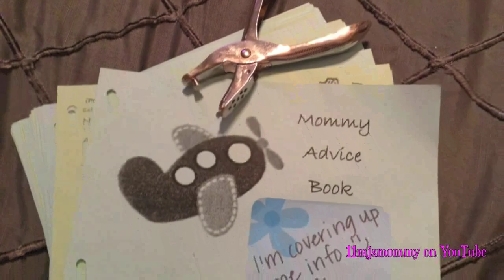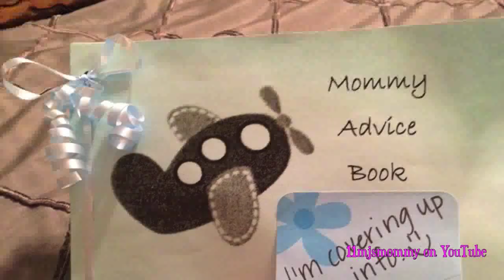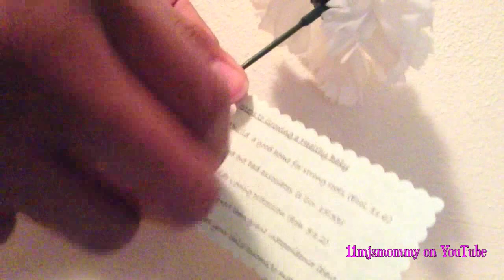How to Plan a Baby Shower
** LOOK BELOW FOR DETAILS ABOUT THE GAMES AND FAVOR**

Baby showers are joyous and memorable events. Here are my tips on how to plan a baby shower. :-)

Game #1- Baby Animal Name Game
-Guests match the adult animals with the baby animal names. The guest with the most correct receives a prize.

Game #2- Baby Shower Match
-As a whole group, guests choose 2 cards at a time. If the descriptions on each card match, the guest receives candy that corresponds with the clue.

Game #3- B-A-B-Y-S-H-O-W-E-R Bags
-Purchase bags of different sizes. On the outside of each bag, place one letter of your desired phrase. Inside each bag, place an item that begins with one letter of the desired phrase. Display the bags so they spell your desired phrase. Guests must try to figure out what is in each bag. The mother-to-be receives all the gifts for the new baby. The guest with the most correct receives a prize.

Game #4- Pin the Pacifier on the Baby
-This game is played just like Pin the Tail on the Donkey.

Game #5- Late Night Changes
-Guests write a funny or practical note for the parents to read during those late night changes.

**Flower Pen Favors**
I chose Bible verses, and created the card that I attached to the pens. This is what I attached to the flowers:
Steps to Growing a Healthy Baby
-Build a good home for strong roots (Ecclesiastes 11:6)
-Weed out bad associates (1 Corinthians 15:33)
-Provide loving protection (Ephesians 5:1,2)
-Give support, then grant independence (Deuteronomy 6:6,7)
-Watch as your child blooms to maturity (Proverbs 22:6)